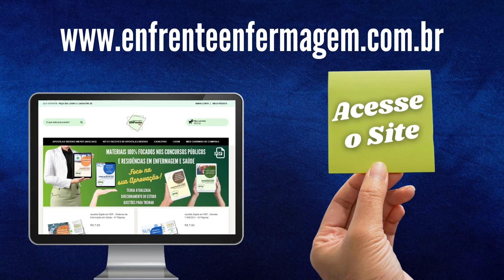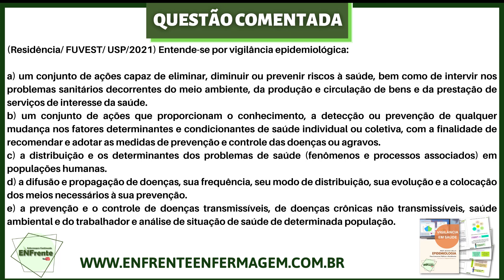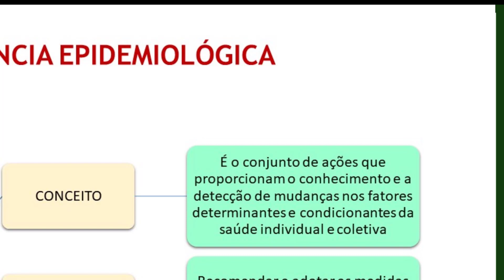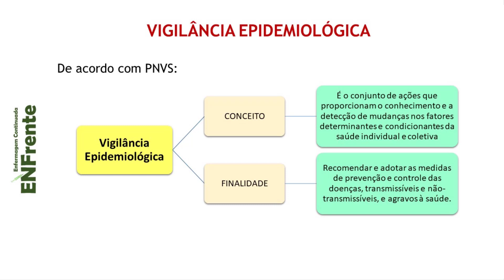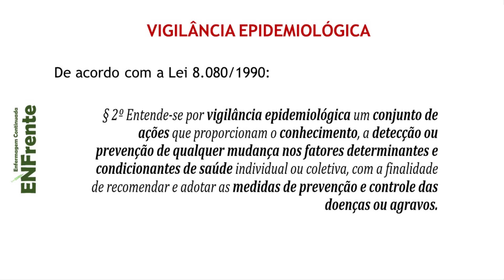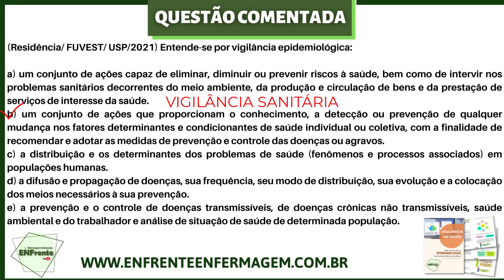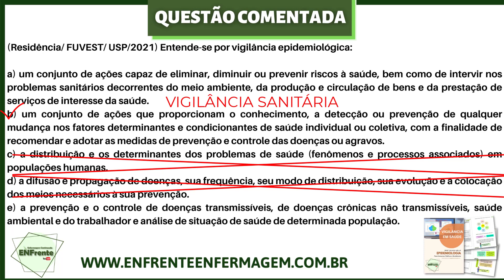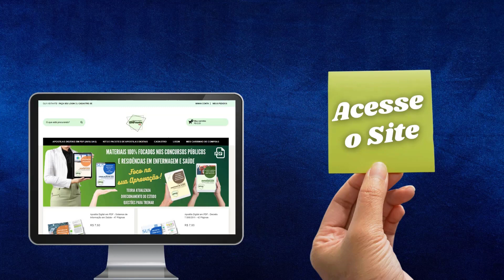Questão Comentada | Residências USP 2021 /FUVEST - Vigilância Epidemiológica (Profª Juliana Mello)